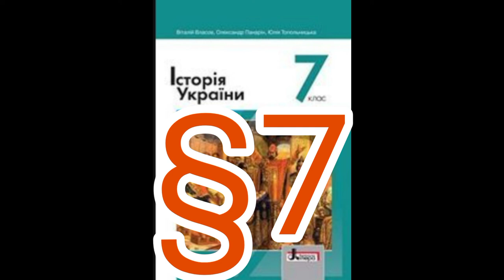7 "Суспільне та господарське життя за доби розквіту Русі-України"//Шкільна програма 7 клас.